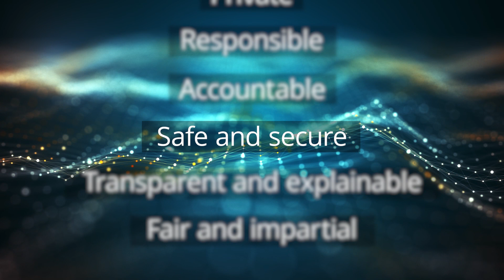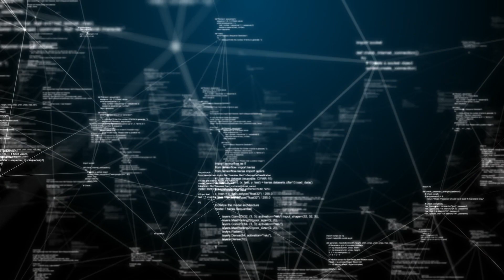Trust in the era of Generative AI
In the new “Trust in the Era of Generative AI” video mini-series, Lara Abrash, Deloitte US Chair of the Board, and Beena Ammanath, Global Executive Director for the Deloitte AI Institute™, discuss how organizations can better understand the nature and scale of the risks, and mitigate them to increase the value they extract from Generative AI.